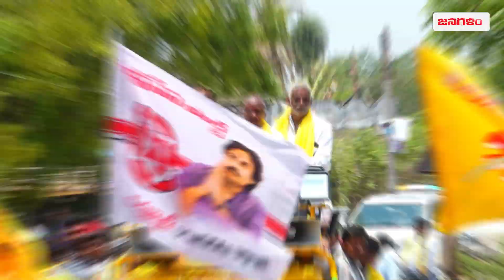జగ్గయ్యపేట నియోజకవర్గం | వంగవీటి రాధా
JanaGalam is a 24 hour Telugu News Channel with Primary Focus to get the Latest News, Breaking News and World wide Updates to its Viewers. A Leading News Channel providing Live Coverage of International News, Business News, Celebrity News, Political happenings, Crime News & Sports Updates.